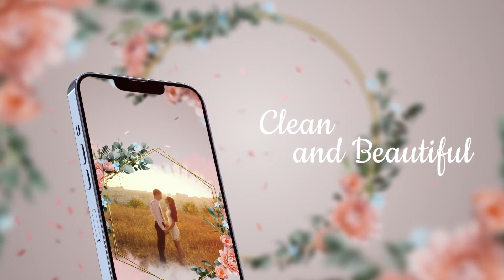Wedding Invitation Video Card Intro ❤️ After Effects Template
Main Features:

- No plugins
- Add any Photo or video
- 2560*1440 resolution
- 1080*1920 mobile ver resolution
- 30 fps
- Modular structure
- Well organized template
- Fully Customizable
- Help file included
- Smooth animation